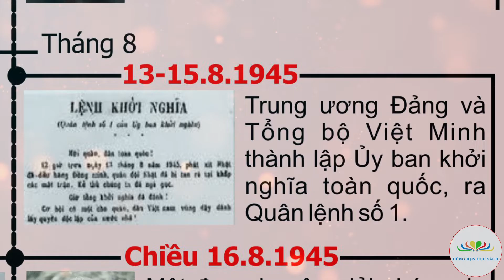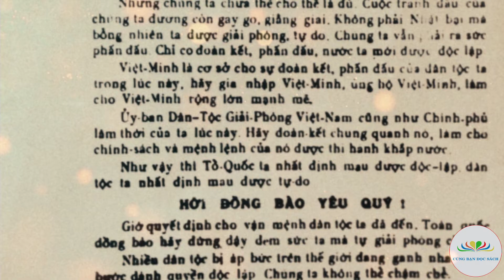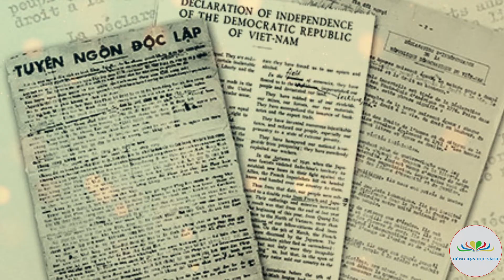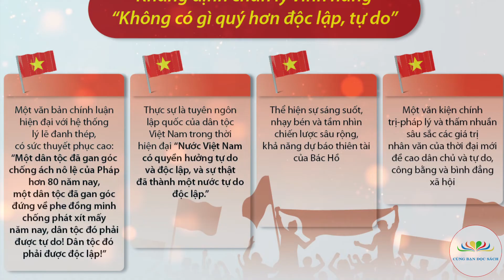Cách mạng tháng Tám và Quốc khánh 2/9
Cách mạng tháng Tám và Ngày Quốc khánh 2/9
Người đọc: Nguyễn Thị Phương